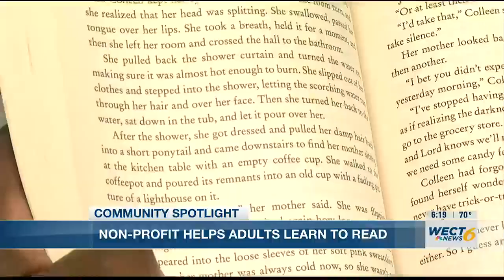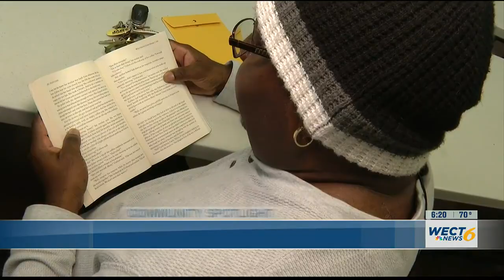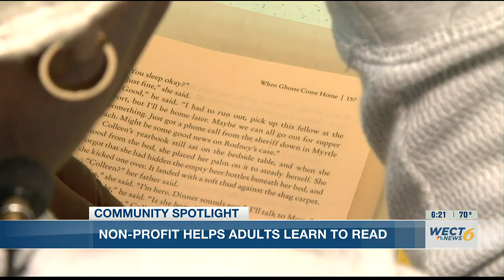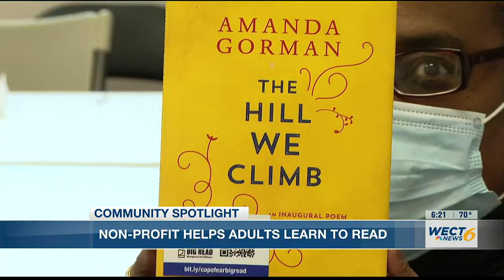“It was embarrassing”: Cape Fear Literacy Council student learns to read at 54